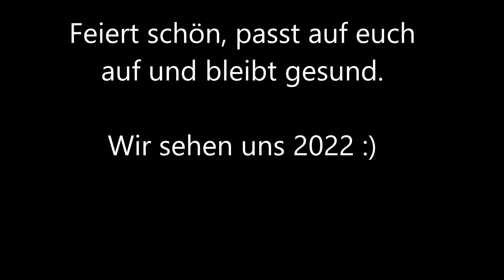Frohes neues Jahr.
Das Team vom Federal Network und ich wünschen euch einen guten Rutsch und ein frohes neues Jahr